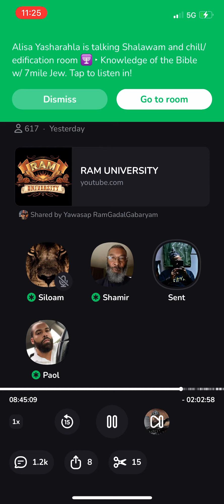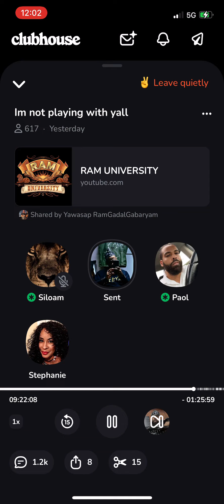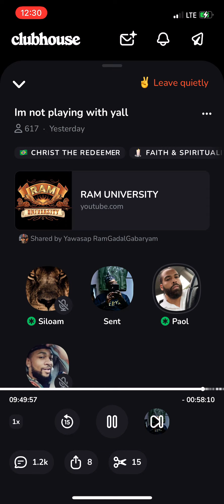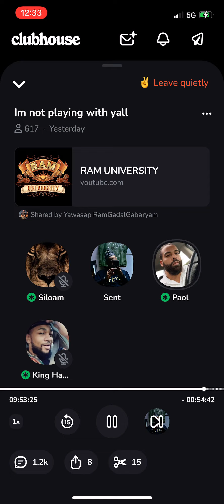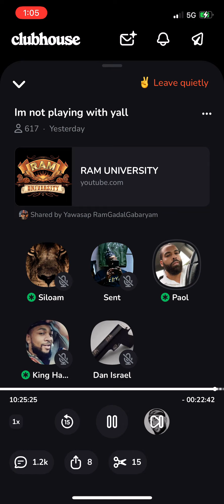The Gospel is ONLY For the Children of Israel - Clubhouse ♣️🏠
Act 24:14 But this I confess unto thee, that after the way which they call heresy, so worship I the God of my fathers, believing all things which are written in the law and in the prophets:

Act 26:22 Having therefore obtained help of God, I continue unto this day, witnessing both to small and great, saying none other things than those which the prophets and Moses did say should come:

Act 28:23 And when they had appointed him a day, there came many to him into his lodging; to whom he expounded and testified the kingdom of God, persuading them concerning Jesus, both out of the law of Moses, and out of the prophets, from morning till evening.

Gal 1:8-9 But though we, or an angel from heaven, preach any other gospel unto you than that which we have preached unto you, let him be accursed. 9 As we said before, so say I now again, If any man preach any other gospel unto you than that ye have received, let him be accursed.